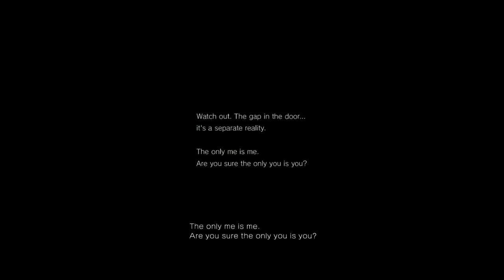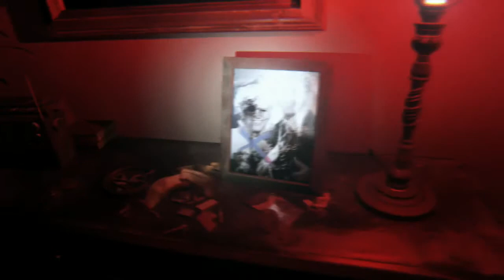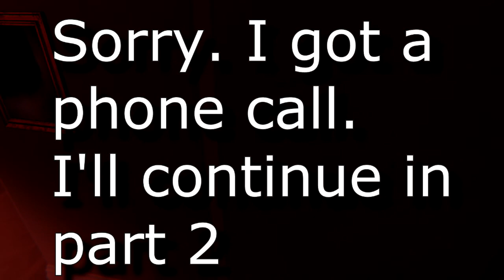Lee Plays... P.T. Silent Hill Demo Part 1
Today I play the Playable Teaser Silent Hill demo.. I do not get scared easy but this game had me saying "FUCK" a few times...